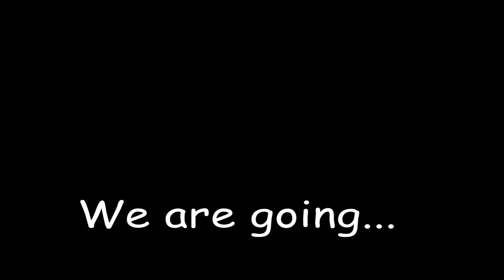PHOTOGRAPHIC SAFARI IN SPAIN, CASTILLA LA MANCHA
In Castilla la Mancha and in the province of Ciudad Real, is where Campo de Montiel is located. We have a lot of variety of animal species, because this area is very rich for the breeding and reproduction of steppe birds and many other animals due to its climate, unique biotope where there are, because here in a single day you can see, record and photograph Dozens of animals in freedom.
We organize routes in Photographic Safari, we have 4x4 vehicles and observation and hiding material. Perfect organization without disturbing the animal fauna.